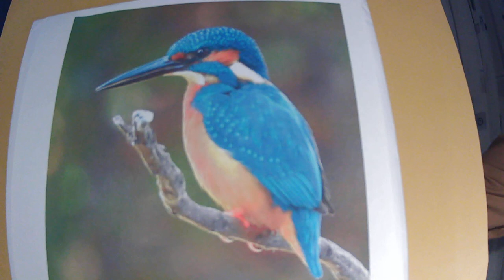Splinters of light - Mike Dixon - 7th Oct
Our Splinters of Light series continues with a reflection on how we are called to be witnesses, by Revd. Mike Dixon.